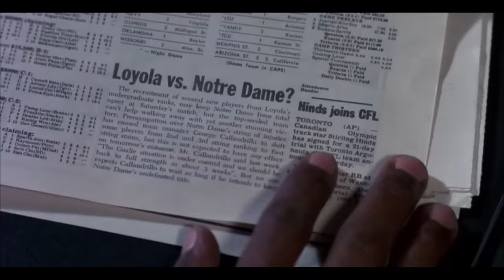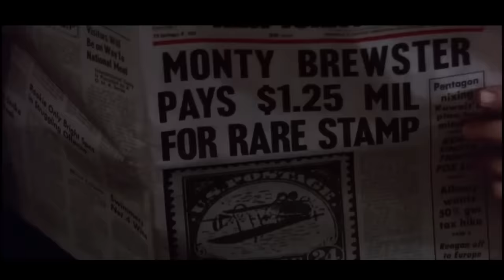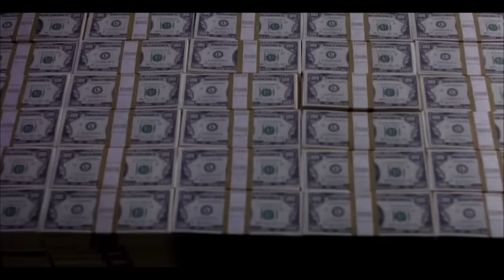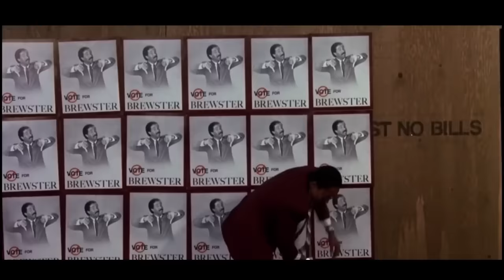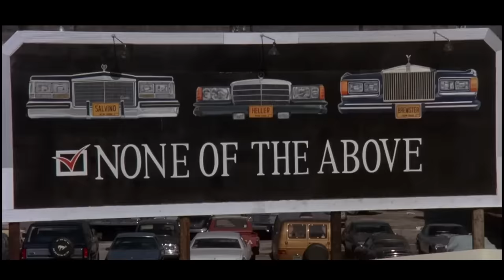Ядуу хүмүүс баян болсон ч ядуу хэвээрээ л байдаг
“sign up” товчлуур дээр дараад
100% депо бонус аваарай.
Эрсдэлээ тооцоолж,
судалгаатай
ухаалгаар бет хийгээрэй. Амжилт хүсье !!!